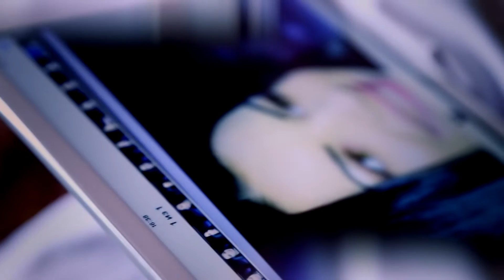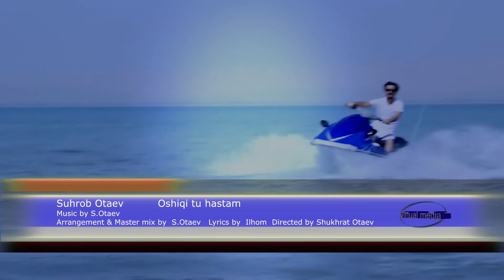Сухроб Отаев_Ошики ту хастам/Suhrob Otaev_Oshiqi tu hastam_(2014).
music S.Otaev
arranger S.Otaev
lyrics Ilhomjon
master mix S.Otaev
cameraman Sh.Otaev
edited S.Otaev
director Sh.Otaev
virtual media group
2014.